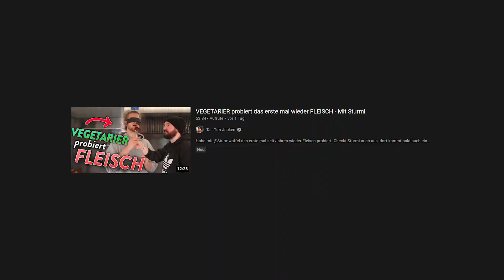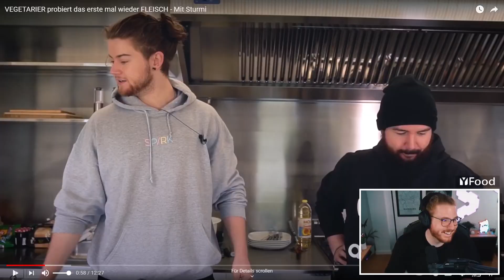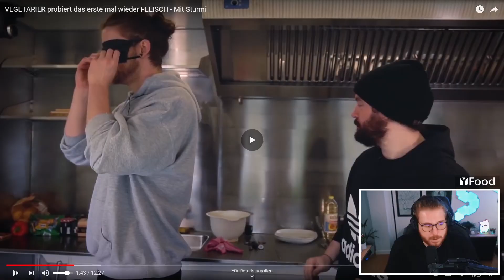VEGETARIER probiert das erste mal wieder FLEISCH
🌬️ Checkt Air Up aus ᵂᴱᴿᴮᵁᴺᴳ

🖥️ Mein Equipment:

Mikrofon* Arm▸